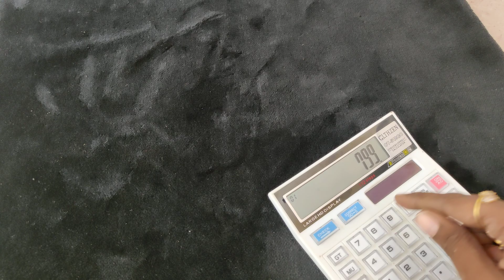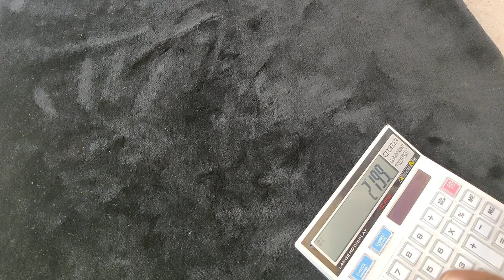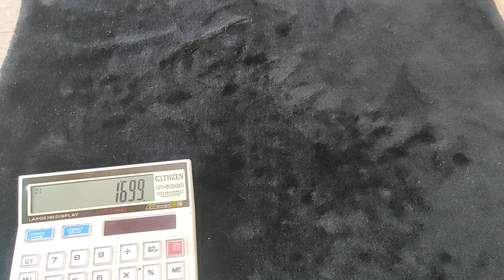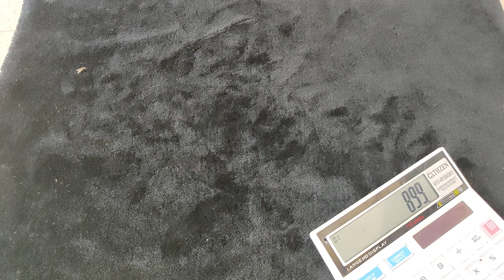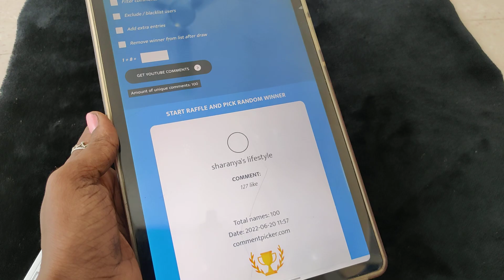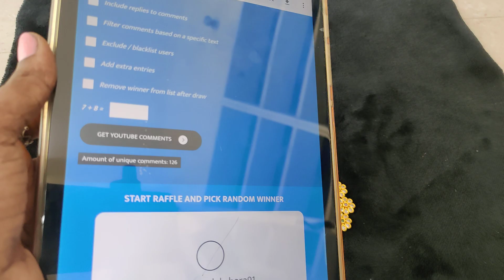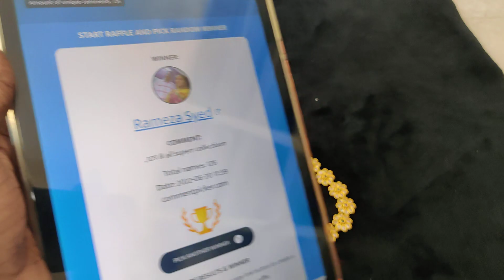Premium Quality Collection with price 7010071148 whatsApp for booking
Jasvik_creations

Whatsapp only-
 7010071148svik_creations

Whatsapp only-
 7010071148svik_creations